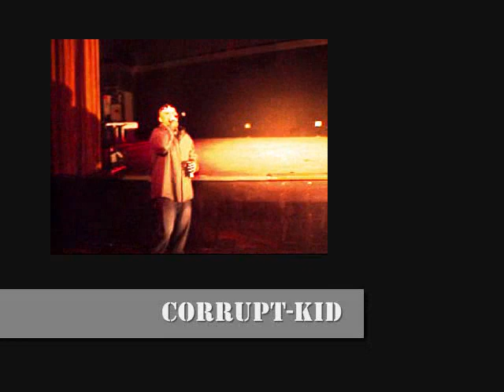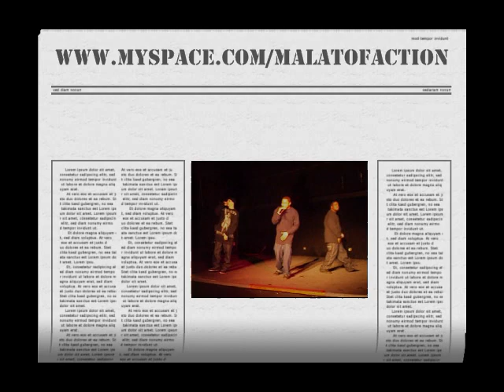C-cal & Malato Faction "body Body" live at Earth nite club Jan 31st B.E.T contest Lorain ohio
Malato Faction from Lorain Ohio, performing Live @Earth nite club (Cleveland Ohio) also behind the scenes footage before and after. Special guest dancer Olivia good look ma u did ur thang 4real, shout out to the Host  Corrupt from Corrupt T.V check him out on youtube as well. Shout to Detron Bendross aka Fish n Gritts from the rap Group 2 Live Crew he put the whole show together good look for coming to ohio.Shout out to Arron Rush (Camera man) shout to Silver B and all the groups and solo artists who performed that day. and the winners (OBG n Drill Gang) congrads halla at me C-cal more videos coming soon.